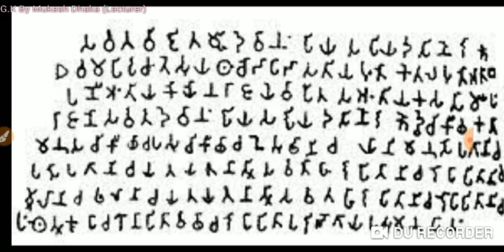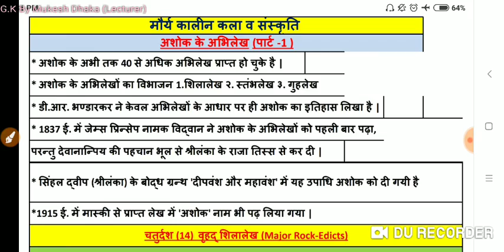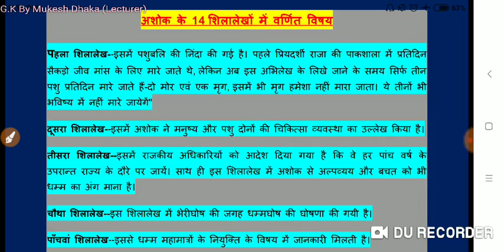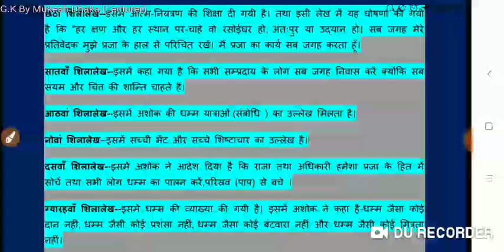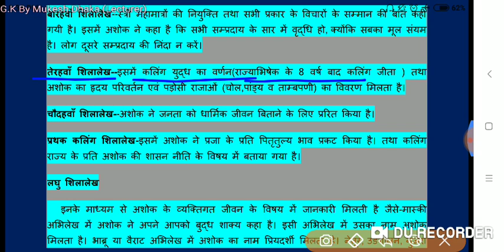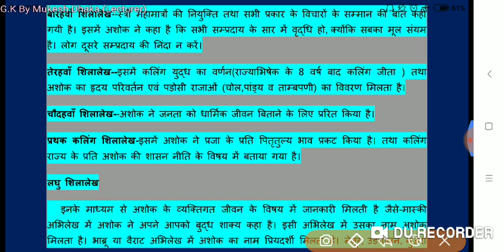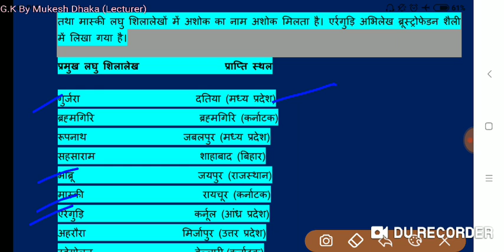Ashok maurya 14 edicts / अशोक के शिलालेखों की 14 बातें।